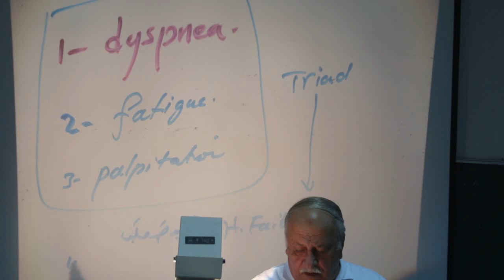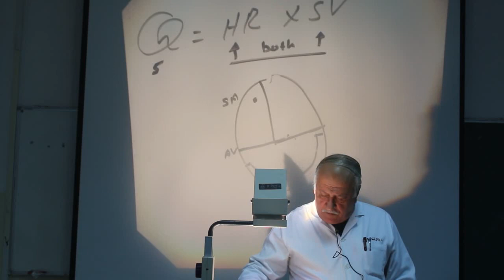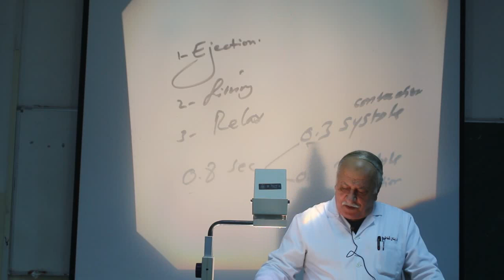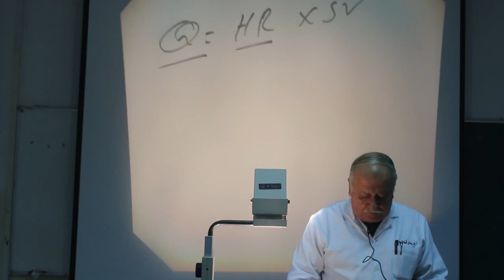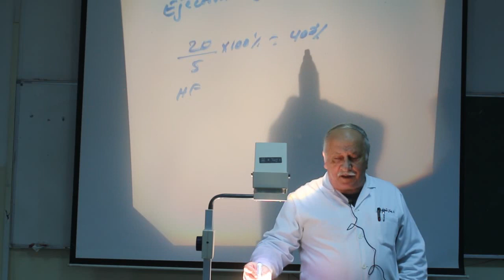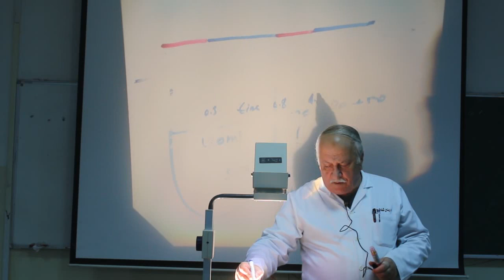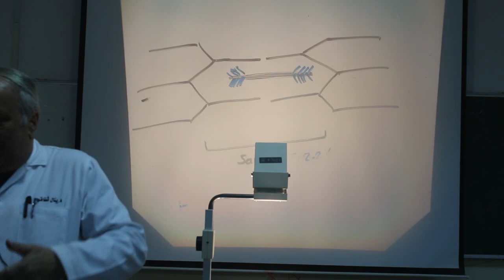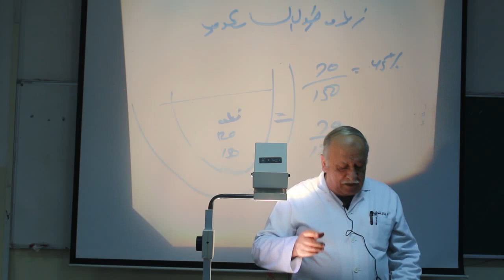cardiac (SV,HR,) د.ينال المحاضرة 3